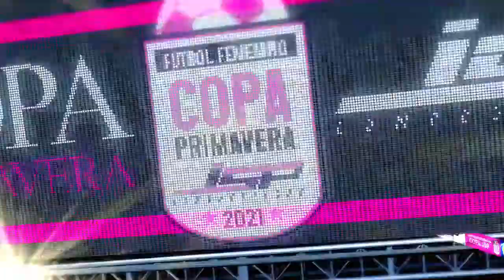🎙️⚽ENTREVISTA A KIRNA MUÑOZ (LAUTARO DE BUIN) - COPA PRIMAVERA COMBUSTIBLES JSP 2021🎙️⚽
🏆⚽Entrevista a la jugadora Kirna Muñoz, figura del partido entre Lautaro de Buin Vs. Magallanes Corporación, válido por la primera fecha de la CopaPrimaveraJSP2021

🏟️⚽Estadio Municipal Benito Juárez de Cerrillos.

🎙️⚽Periodista: Daniela "Danny9" Contreras